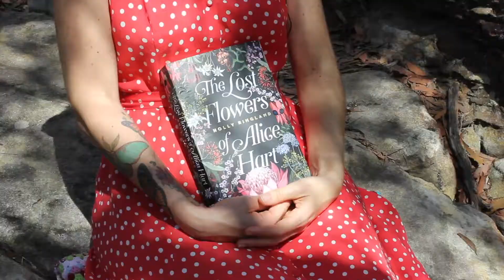Holly Ringland - A Language of Flowers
Holly Ringland, author of 'The Lost Flowers of Alice Hart' shares her inspiration for the language of native Australian flowers that enables her main character, Alice, to speak when she does not have a voice.